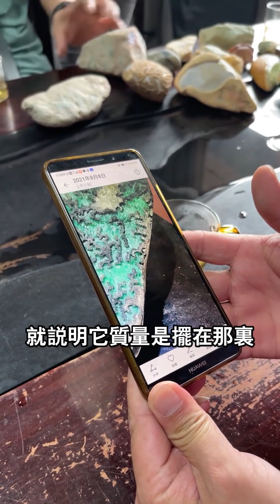隔行如隔山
微信：hxfc1116
微信公眾號:hxfcds